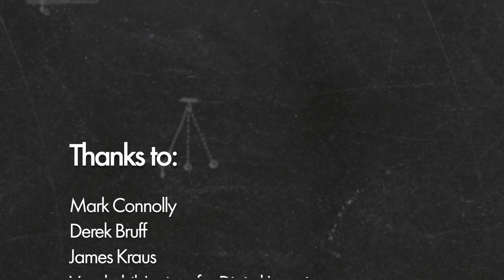Student Motivation: Mark Connelly Pt. 1